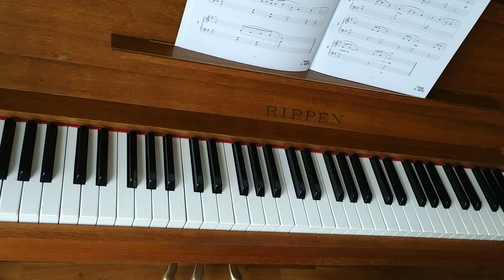6. These Are The Days Of Our Lives